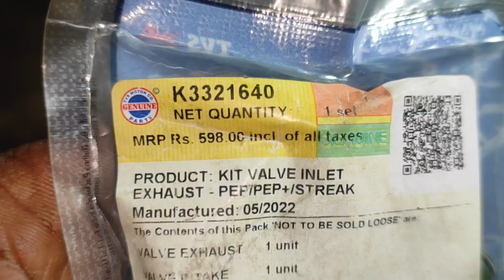Tvs XL 100 mai Compressure down hone par starting problem ??